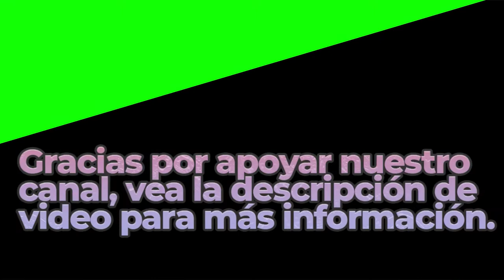No 1 A Minor Waltz | Royalty Free Music | Classical Genre